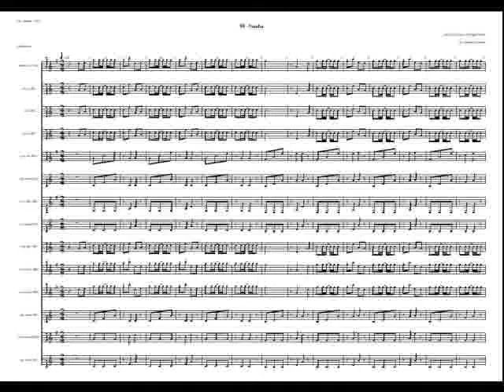Samba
Morceau simpliste (fanfouille) pour chauffer.
Composition : Jean-Luc Geunis, Philippe Roche.

Jean-Christophe Gaudet - petite clarinette, saxophone ténor, direction,
Claire Bonny, Susie Rousseau - clarinette 1,
Marielle Ulrich, Théo Lechevalier - clarinette 2,
Caroline Bourry, Dominique Bonny - clarinette 3,
Ludovic Sanfins - clarinettes alto, contrebasse,
Olivier Roussillat - clarinettes soprano, alto, basse, contrebasse,
Stéphane Grognet - saxophones ténor, baryton, clarinette alto, direction, orchestration,
Maude Rengeard - saxophones soprano, basse.

Partitions faites avec LILYPOND ; son enregistré par XY à électret sur ZOOM, traité via AUDACITY puis TWOLAME ; photos Jacques Grognet ; vidéo assemblée avec OPENSHOT.